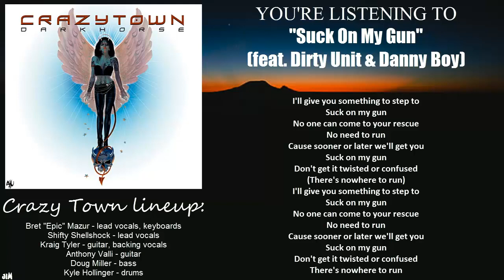14: Crazy Town - Suck On My Gun (Lyric Video)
This is a part of my video "Crazy Town - Darkhorse 20th anniversary - Special Edition" that was blocked worldwide, so I'm uploading songs separately, but you can listen to the playlist